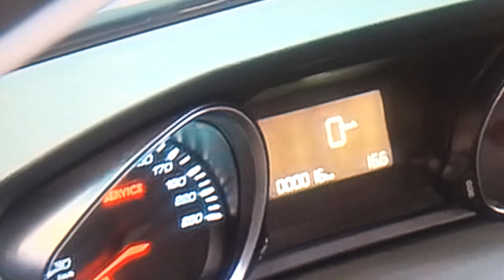Algérie,importation de voitures neuves ,nouvelles mesures